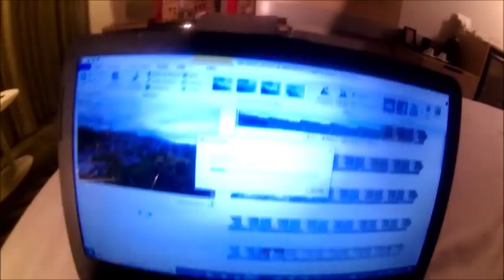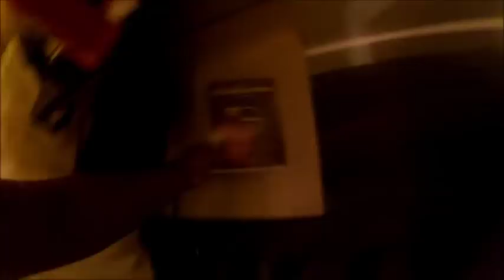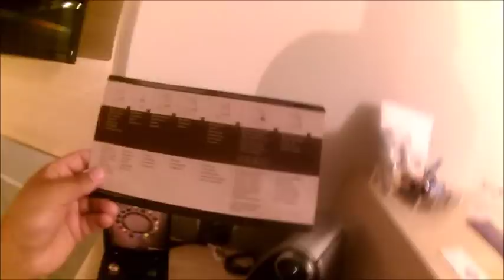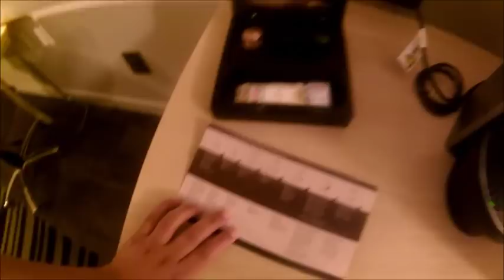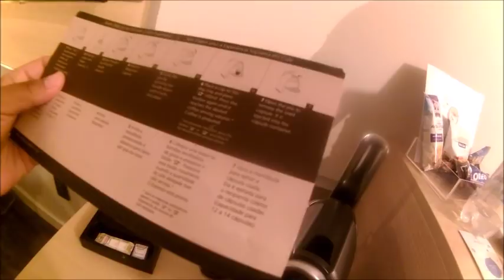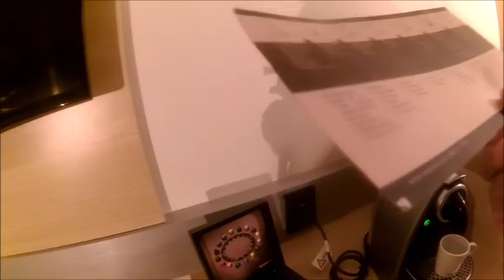Vlog da madrugada: tentando fazer café no hotel